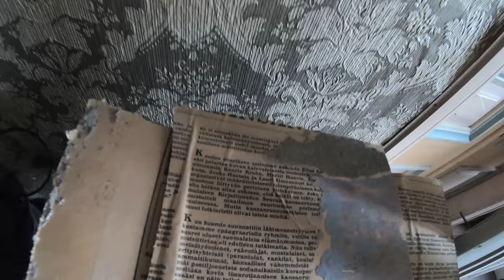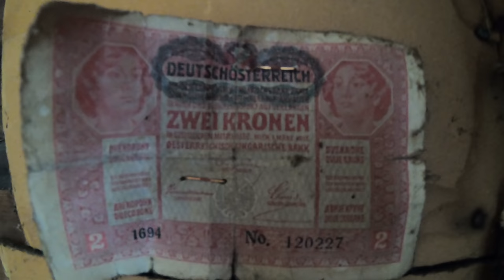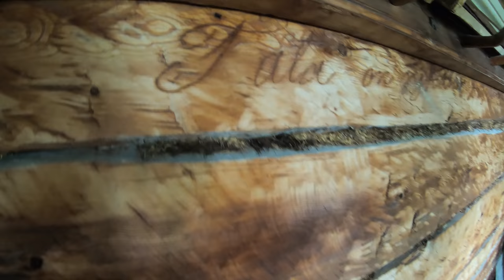Yli 200 vuotta vanha kartano ent. Ratsutila. Rakennettu kulttuuriympäristö. Suurkylän kartano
Suurkylän kartano tällä kertaa kohteena. Päärakennus rakennettu hirsistä v.1801 ~ 700m2. Tilan pinta-ala ollut parhaillaan noin  700ha. Kohteessa on meneillään remontti ja muutostyöt eikä ole siis hylätty tai autio.
"Muutoksia 1810-luvulla, nykyinen asu 1867. Suunnittelija ei tiedossa. Rakentajat oletettavasti puuseppä Gustaf Nordgren ja muurarimestari Gustaf
Stenberg. Hans Anders Wijkmanin rakennuttama
kartanon hirsinen päärakennus hallitsee mäenkumpareelta peltomaisemaa ja avautuu etelään kohti kirkkoa.
Sisäänkäyntipiha ja talousrakennukset ovat pohjoisessa.
Vaakalaudoitettuja julkisivuja on jäsennöity joonialaisiin
kapiteeleihin päättyvillä harkkopilastereilla sekä runsailla ikkunoilla. Ikkunoiden puolipyöreät yläosat ovat
valeikkunoita. Ne viittaavat kivirakennusten holvattuihin
ikkuna-aukkoihin. Rakennusta voisi korkeiden ullakon ikkunoiden perusteella luulla kaksikerroksiseksi. Keltamullan ja valkeiden korosteiden yhdistelmä viittaa empireen,
mutta rakennuksen yksityiskohdat kertovat 1800- luvun
lopun historismista. Kartano ulkorakennuksineen ja vanhoine puineen muodostaa kirkonkylään omaleimaisen
ja arvokkaan kokonaisuuden, joka ainoana taajamassa
säilyneenä kertoo Sysmän rikkaasta kartanohistoriasta.